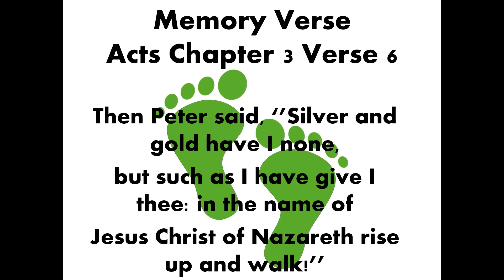Sunday Kids Space Sunday 3rd May 2020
Acts chapter 3 - Peter & John and the Lame Man